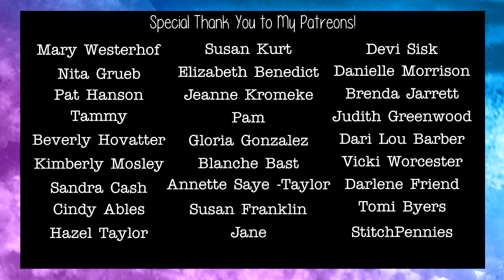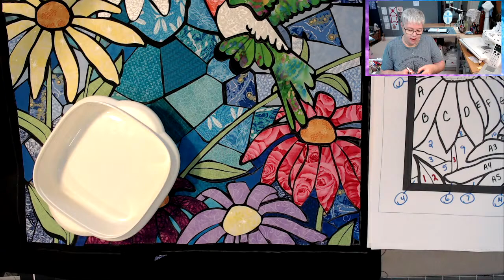Hummingbird Mosaic Art Quilt - The last pieces!! Live hangout with Lisa Capen Quilts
Here are the last pieces for the Hummingbird Mosaic Art Quilt!!